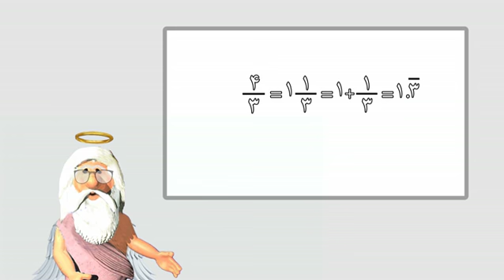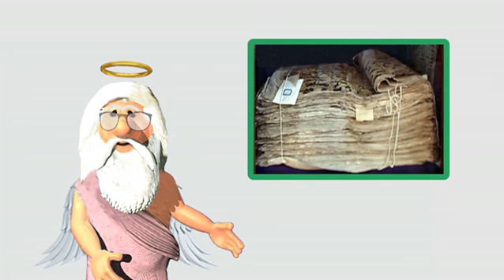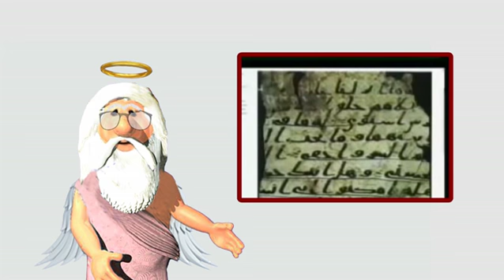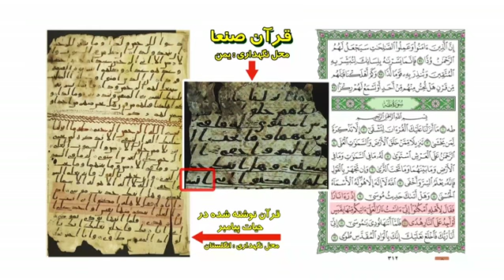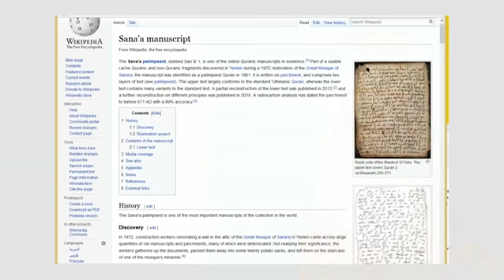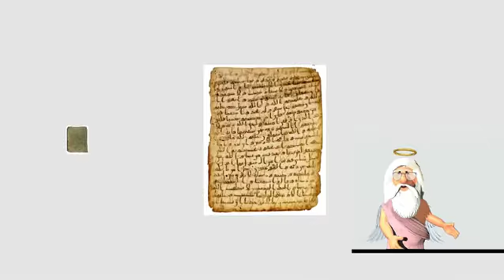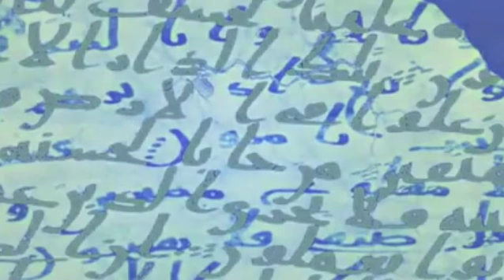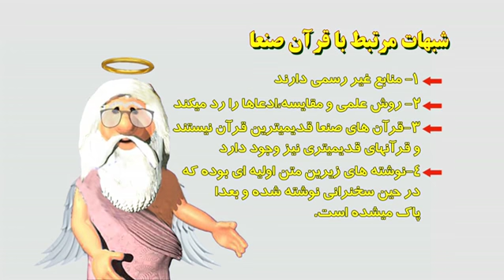19) بابای زئوس 19 - ماجرای قرآن صنعا وسوتی های فلسفه بافان ( بهرام مشیری )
موضوع : قرآن صنعا و سوتی های فلسفه بافان (بهرام مشیری)
توضیح : در این مستند بررسی خواهد شد
1-خلاصه ای از برنامه 7 و 12 بابای زئوس
2-آیا تفاوت رسم الخط ها به هندسه قرآن اسیب میرساند؟
3-آشنایی با شبهات وارد شده در مورد قرآن صنعا
4- مقایسه قرآن صنعا با قرآنهای امروزی
5-بررسی منابع و ماخذ ضد دین ها در مورد قرآن صنعا
6-پاسخ به شبهه قدیمیتر بودن قرآنهای صنعا
7-نتیجه مشاهدات علمی در مورد قرآن صنعا
8-بررسی متن زیرین برخی از صفحات قرآن